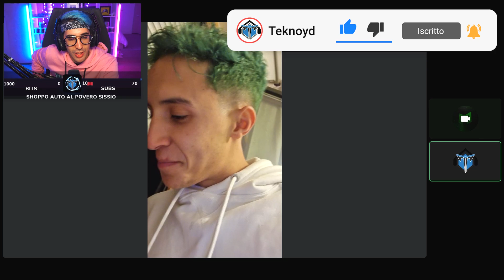MON3Y HA ROTTO IL SUO PC DA GAMING DA 2000 € !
➤ SOCIAL

Pannelli 3D Gaming
Visore Vr Meta Quest 2